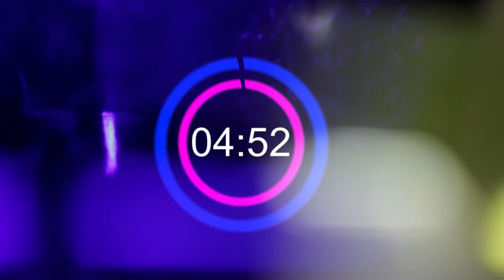Pomodoro Timer 25/5 ASMR| 🚆💻Study while traveling on the mountain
History 📜

Oh I missed doing this trip so much! Deborah exclaimed as the train finally started moving.
She is a young political science student, who has been studying for three years at a university in the city of Vienna.
He moved from his hometown, a small mountain town, in order to fulfill his dream of graduating.
The rest of his family, his parents along with two little brothers stayed in that town.
She is always very busy with her studies but after a couple of months she misses her family very much, her small town with its aromas and customs, for which she decides to travel to recharge her batteries with the hugs of her brothers and the tasty food of his mother.
It was Thursday afternoon and the day to travel had arrived, the train left at 5:00 p.m., and after traveling for a while, the landscape changed to the beautiful pine trees, with some free animals, all surrounded by mountains and with happiness full of who in a short moment could embrace his whole family.

Hope you enjoy the story and the video.
With love
Sil.🧡
Remember that you can watch this video in a floating window while using your computer

The Pomodoro Technique is a time management method that can help boost your productivity.

The technique works in five steps:

The task to be performed is decided.📚💻
The pomodoro (usually an alarm clock) is set for 25 minutes.⏱
You work in a concentrated and intense way until the alarm sounds.
You rest for 5 minutes (have a coffee, take a short walk, anything will do, except work or study).☕🚶‍♂️🧉🥛
The process starts again.
When all four pomodoros are reached, a longer rest is taken, of 20 or 30 minutes.

©️ Created by Pomodoro ASMR.  Reuse of video not permitted.